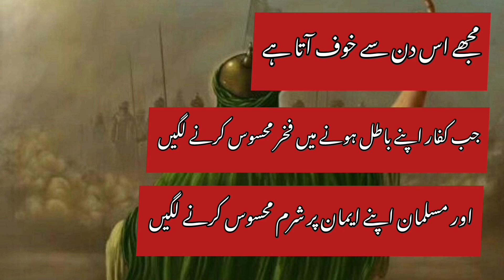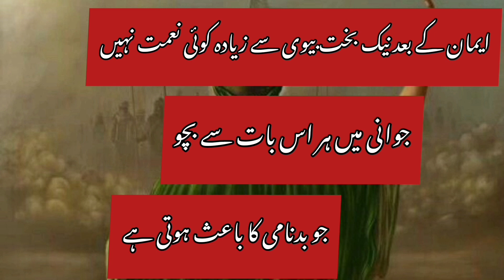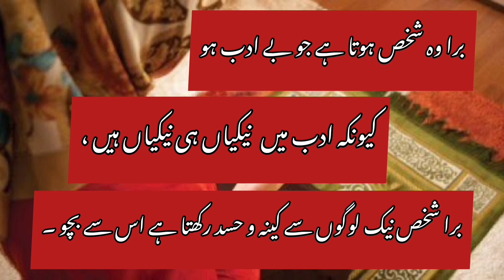Hazrat Ummer ne farmaya Biwi se zeyada koi???